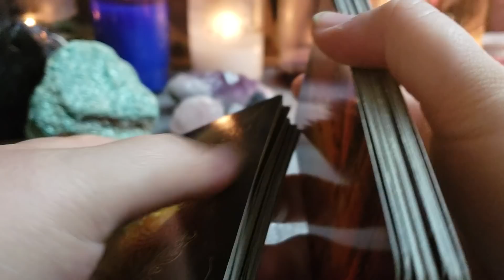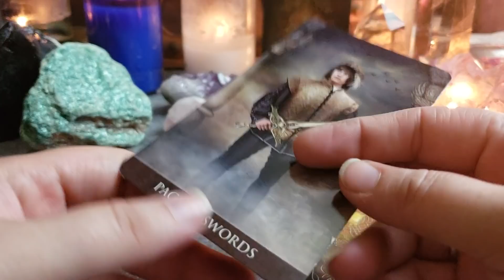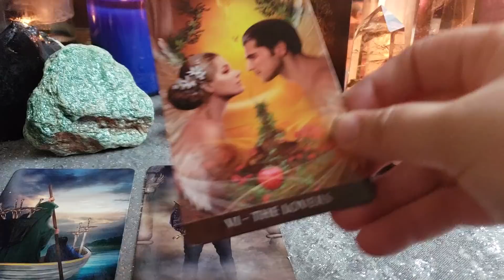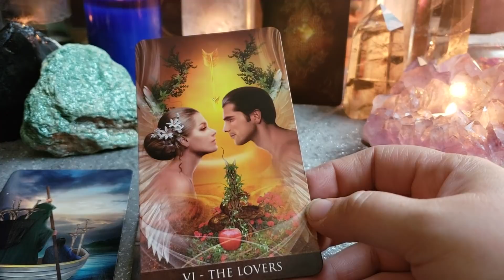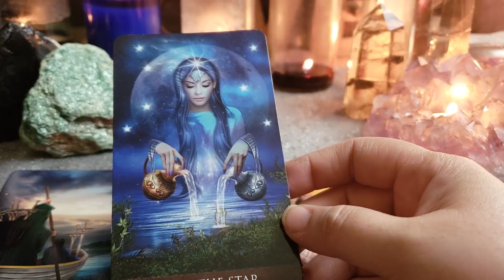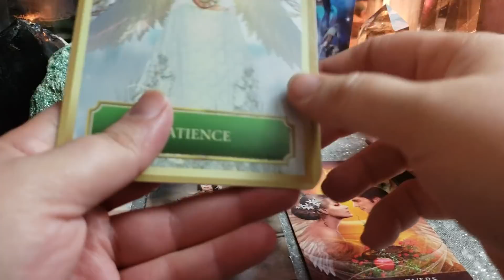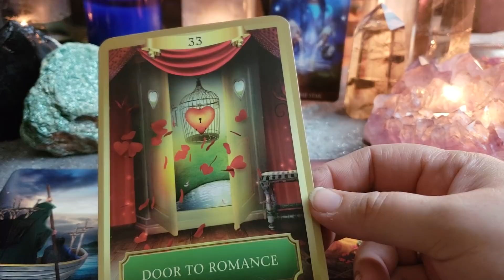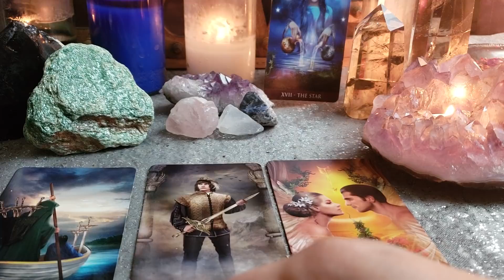ARIES GO EASY ON YOURSELVES - PSYCHIC READING OCTOBER 1 - 7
15 Minutes (As many questions as I can answer in 15 Minutes)
Audio                             $15
Video                             $20
Phone/WhatsApp       $25

30 Minutes (As many questions as I can answer in 30 minutes)

1 Hour (As many questions as I can answer in an hour)